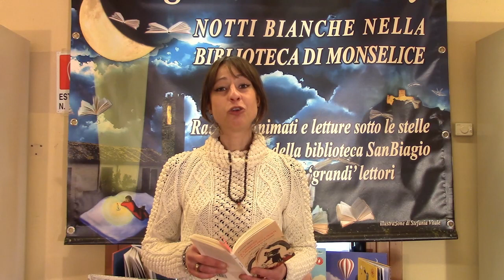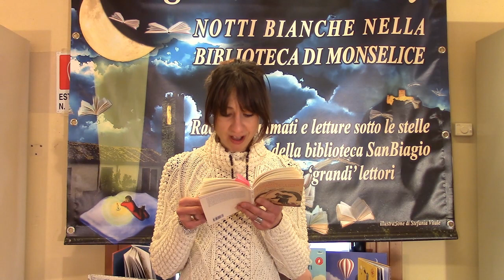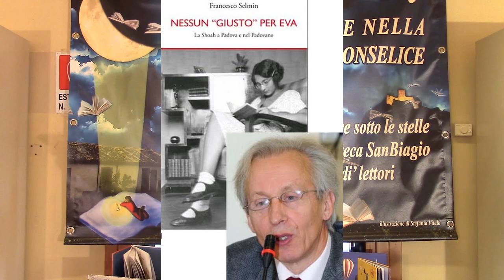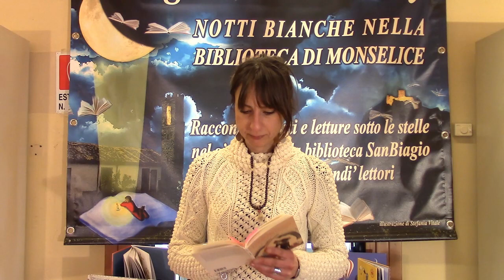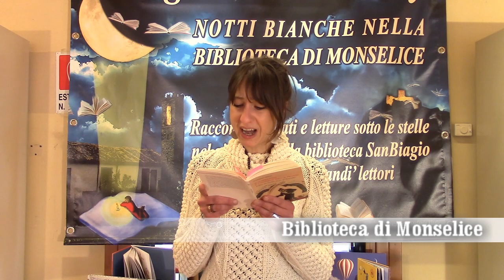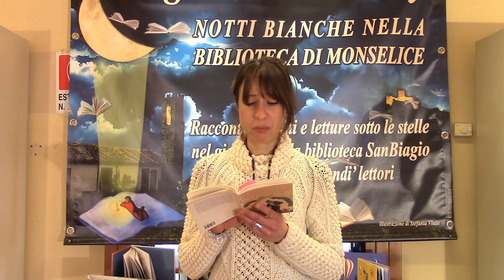Lettura e commento del libro Francesco Selmin Il capretto e l’angelo della morte di Giada Zandonà.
Giornata della Memoria 2021 – Lettura e commento del libro Francesco Selmin  Il capretto e l’angelo della morte. Il canto dei bambini da Vo’ ad Auschwitz, edito da Cierre Edizioni nel 2020.
Trent’anni dopo la scoperta del campo di concentramento di Vo’ in provincia di Padova, Francesco Selmin riprende lo scavo nella storia della Shoah in Veneto, per concentrarsi sulle vicende dei sette bambini là internati. Tema conduttore della ricostruzione è il Chad Gadya (“Il capretto”), la canzone-filastrocca tradizionalmente intonata dopo la cena di Pasqua, con la quale i bambini incantano il parroco di Vo’.
Nell’interpretazione più condivisa la filastrocca racconta la storia degli ebrei come una sequenza di tragedie che però nella conclusione infonde serenità e speranza, perché la spirale di odio riversata dai più potenti imperi contro Israele a un certo punto si spezza, grazie all’intervento del Signore.
Per i bambini di Vo’ non ci fu purtroppo alcun finale di speranza, perché nessuno di loro tornò da Auschwitz.